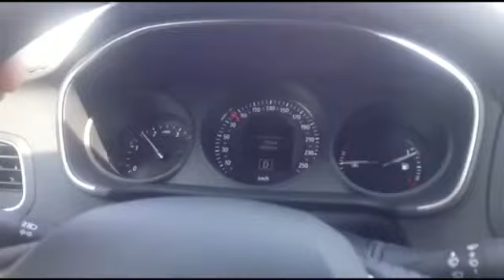Bu Bir REKOR ! İSTANBUL'dan ESKİŞEHİR'e Uzun Yol DİREKSİYON DERSİ !